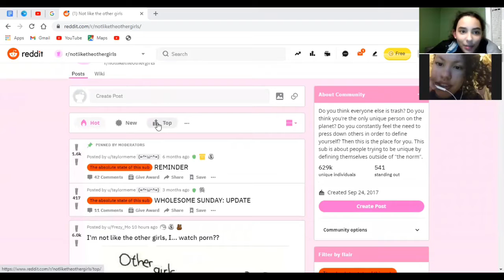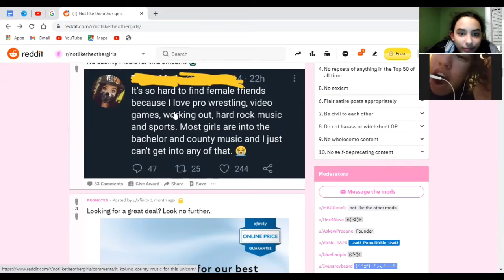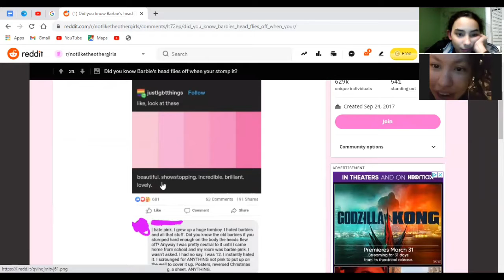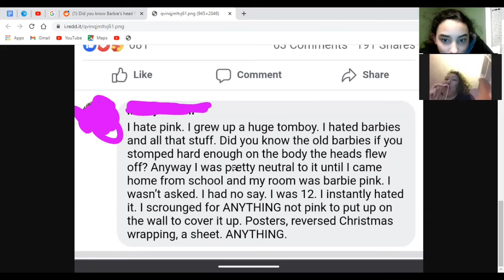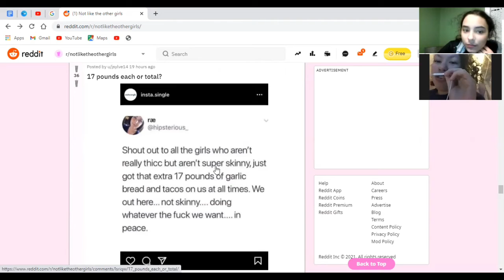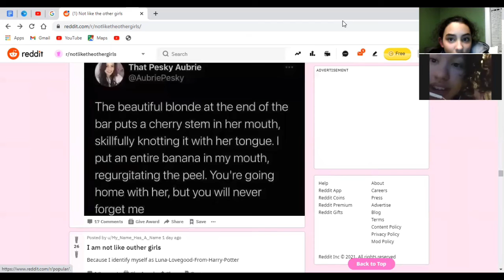Reacting to r/imnotliketheothergirls ft. Gaming Man 800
Reacting to a cringe subreddit with my friend.